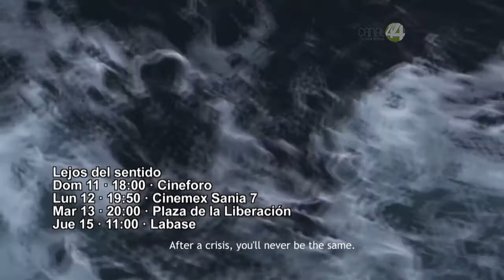Cinerama: Entrevistas a talentos del FICG 33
Arturo Garibay charla con realizadores tapatíos y nos comparte los trabajos locales que se presentarán en el marco del FICG 33.